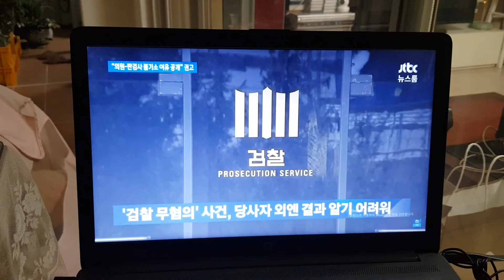금동이 인형놀이